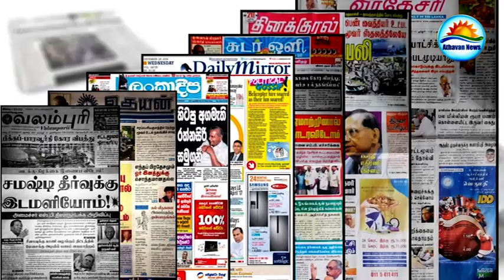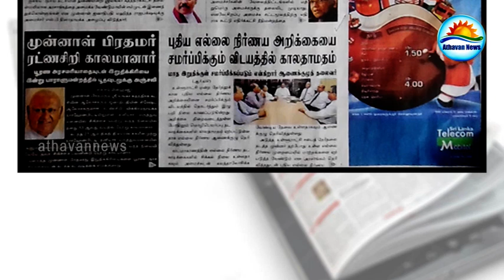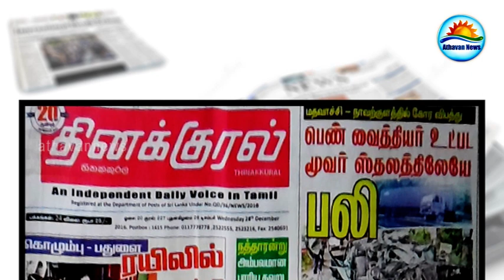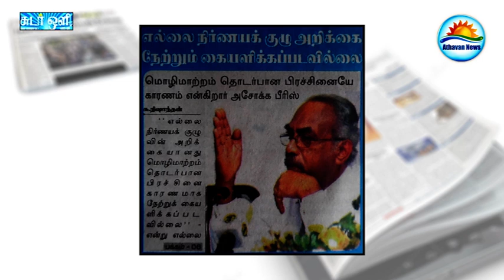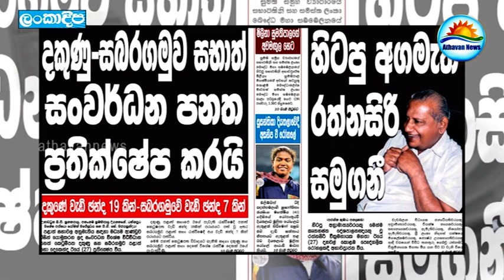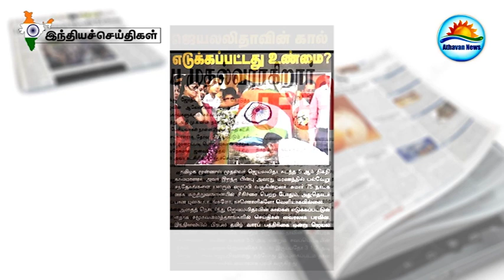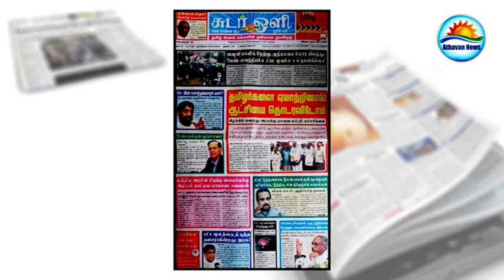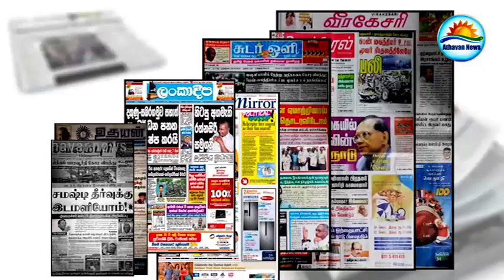The papers : Wednesday 28th of December 2016